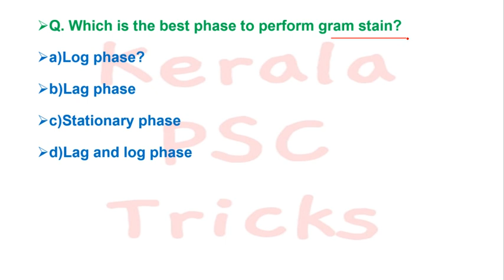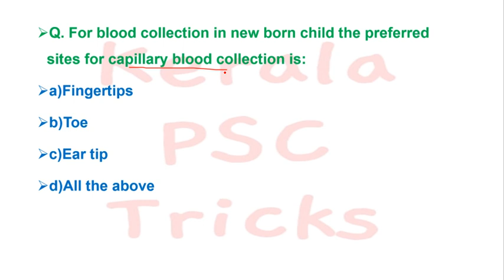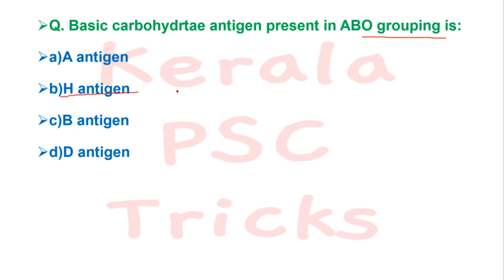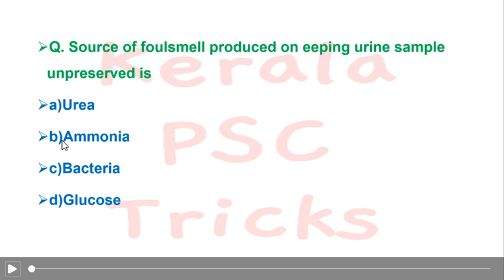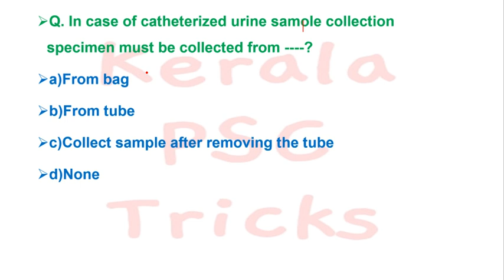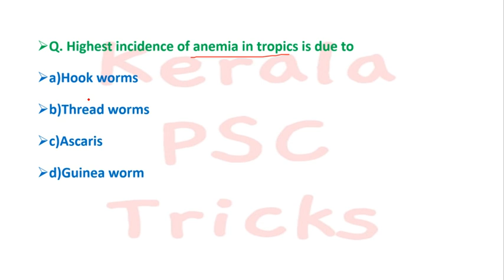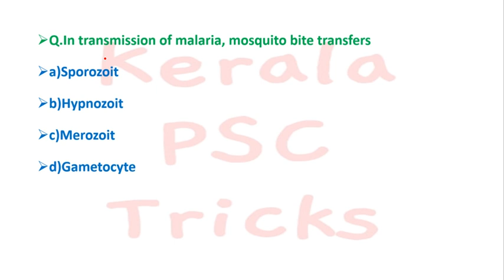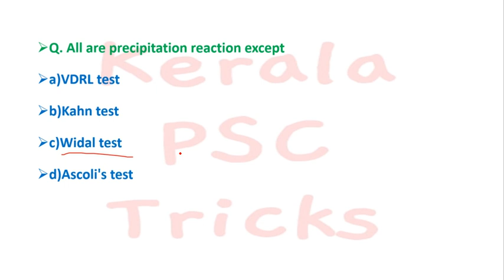MLT QUESTIONS|JUNIOR LAB ASSISTANT|MEDICAL EDUCATION|KERALA PSC|KERALA PSC TRICKS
MLT IMPORTANT QUESTIONS & ANSWERS!!!

OR